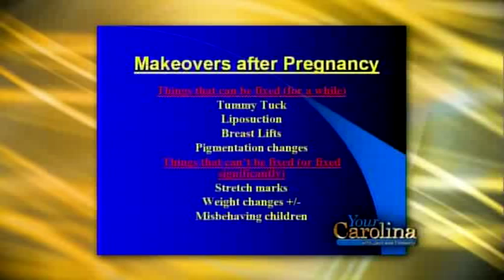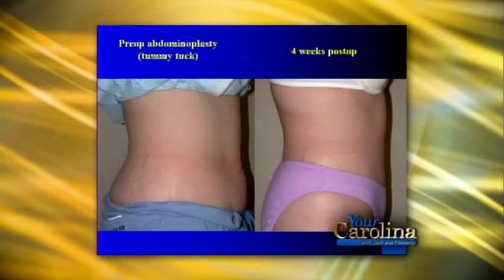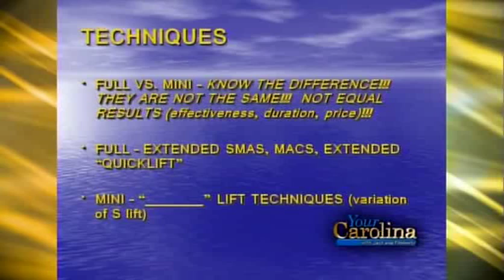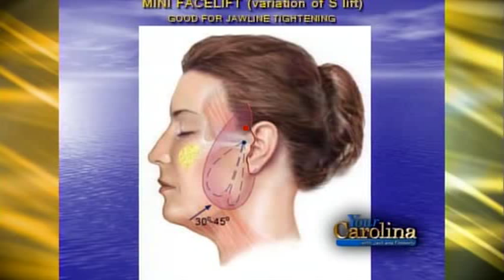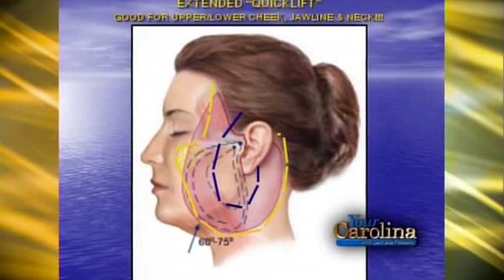Dr. Thomas McFadden - interview with Your Carolina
Dr. Thomas McFadden is interviewed by local news Your Carolina with Jack and Kimberly in Greenville, SC. Dr. McFadden and his staff with Advanced Cosmetic Surgery are devoted to delivering the highest quality for cosmetic surgical and non-surgical care in a personal and comfortable environment. Dr. McFadden specializes in Endoscopic Breast Augmentation, Breast Lifts, Tummy Tucks, Liposuction, Facelifts, Eyelid Surgery and Nose Surgery. Some of our other procedures include: breast reduction surgery, laser surgery, and skincare. Dr. McFadden thanks you for your faith and confidence and he is positive he will live up tp your expectations, and in all likelihood, well beyond them.